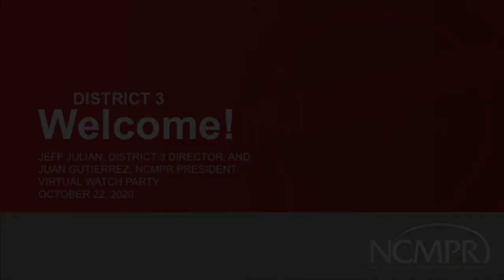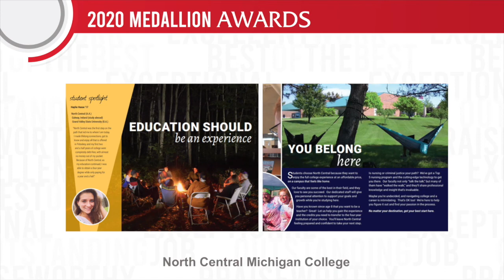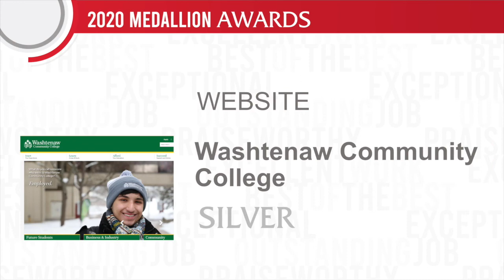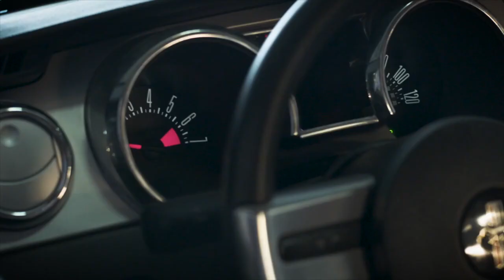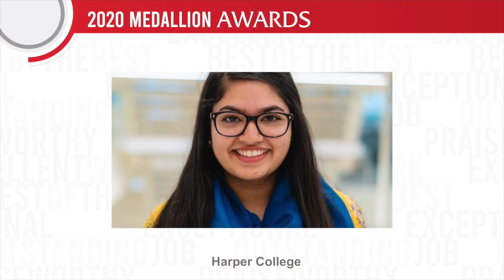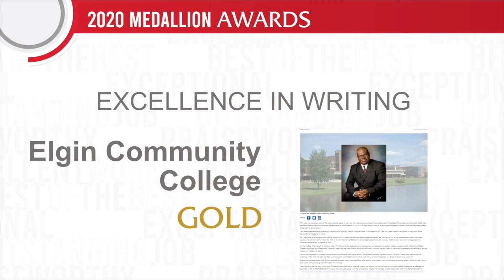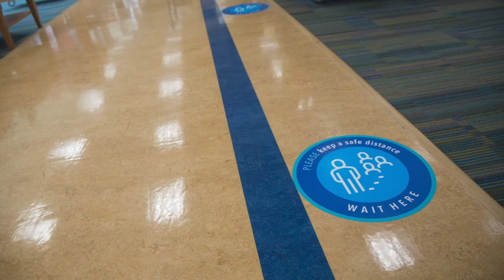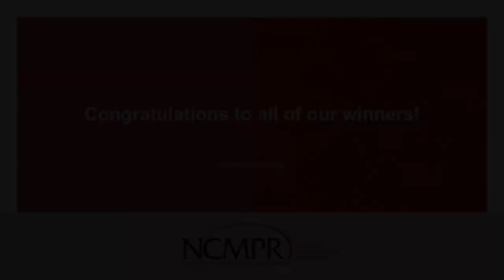NCMPR District 3 Awards Presentation, October 2020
Let's celebrate all of this year's award recipients from District 3!

The NCMPR Medallion Awards recognize outstanding achievement in design and communication at community and technical colleges in each of NCMPR's seven districts.

The Communicator of the Year, Rising Star and Pacesetter of the Year awards recognize excellence among two-year college communicators and the administrators and professionals who support them.

Congratulations to all of this year's award recipients!